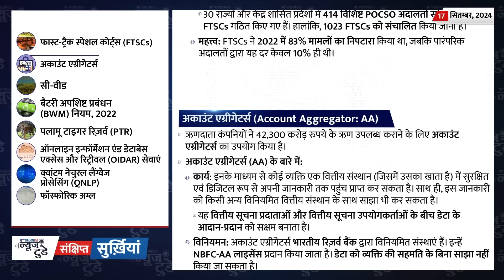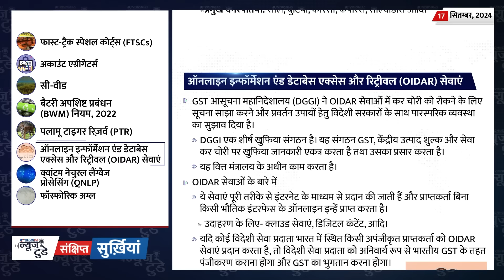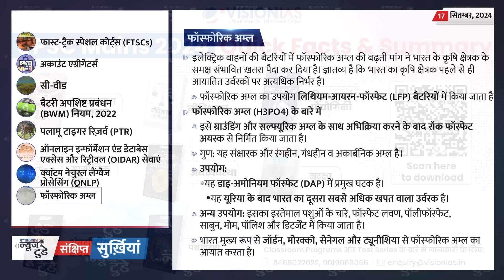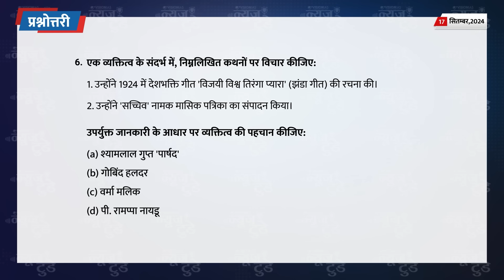न्यूज़ टुडे | डेली करेंट अफेयर्स | 17 सितम्बर, 2024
आज की प्रश्नोत्तरी ( 17 सितम्बर, 2024) का समाधान इस प्रकार है:
1. A
2. C
3. C
4. B
5. D
6. A
0:00 परिचय
1:21 सुर्ख़ियाँ
2:00 सीमावर्ती गांव -रक्षा की पहली पंक्ति
5:35 सूक्ष्म लैंगिक भेदभाव
9:03 सतत कृषि के लिए वित्त-पोषण
12:28 भारत में जूट उद्योग
15:38 ऑर्गन्स-ऑन-चिप्स (OoCs) तकनीक
19:19 विश्व ओज़ोन दिव
22:50 सुर्ख़ियों में रहे व्यक्तित्व : श्यामलाल गुप्त 'पार्षद (9 सितंबर 1896-10 अगस्त 1977)
24:03 संक्षिप्त सुर्ख़ियां
26:53 प्रश्नोत्तरी